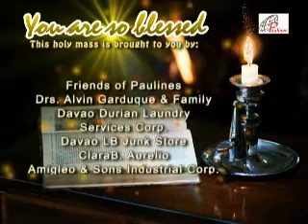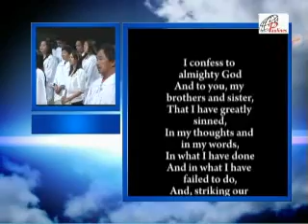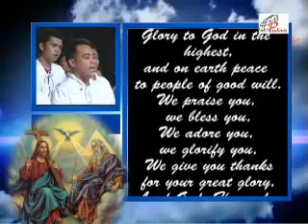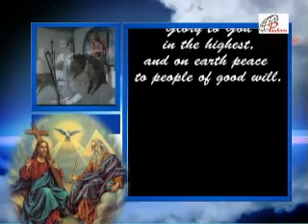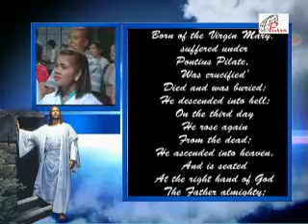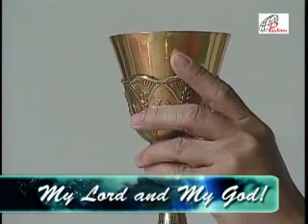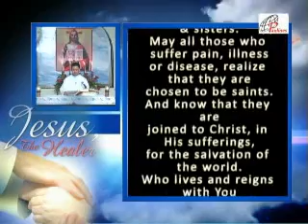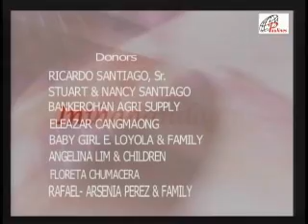Sunday Mass April 21, 2013